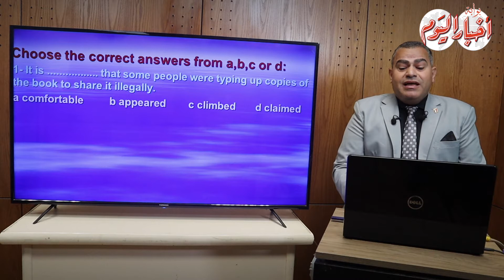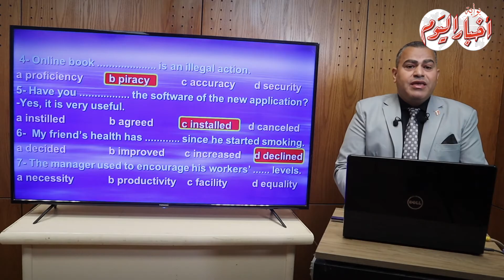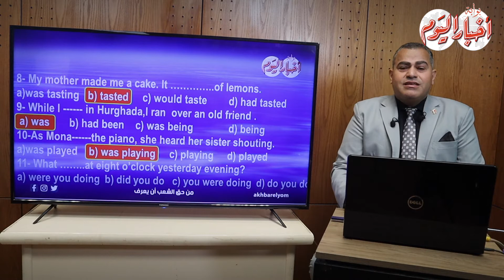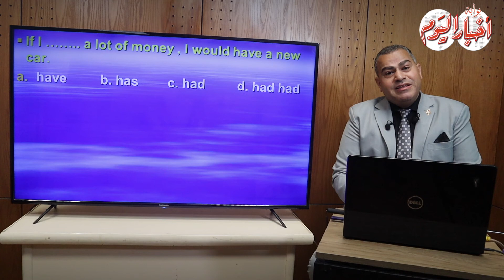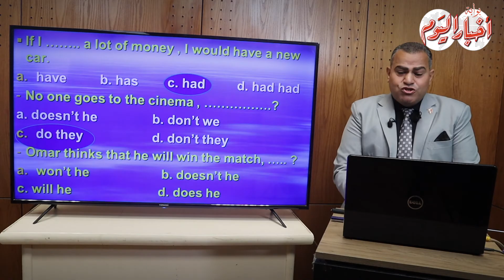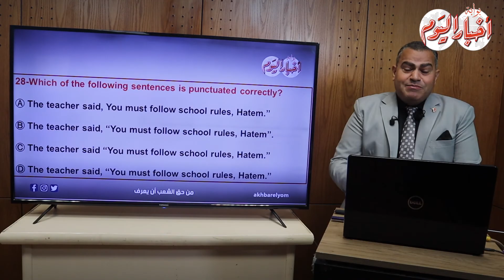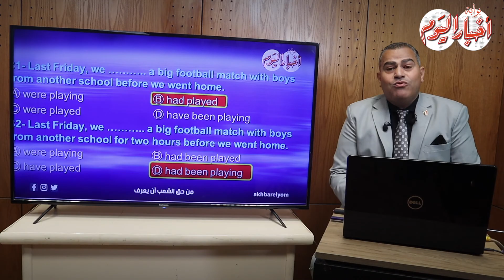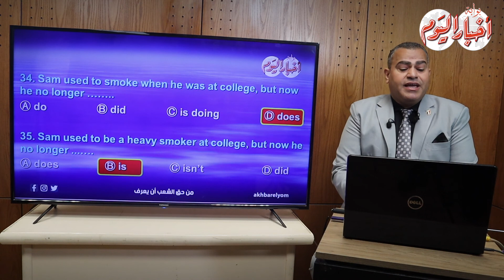المراجعة النهائية - اللغة الإنجليزية vocabulary و Grammar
أخبار اليوم | المراجعة النهائية - اللغة الإنجليزية vocabulary و Grammar